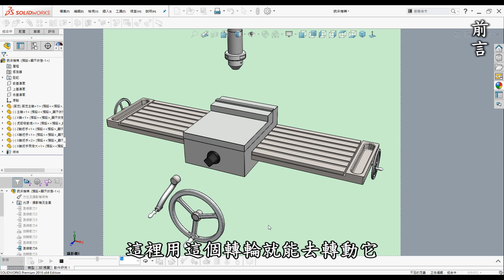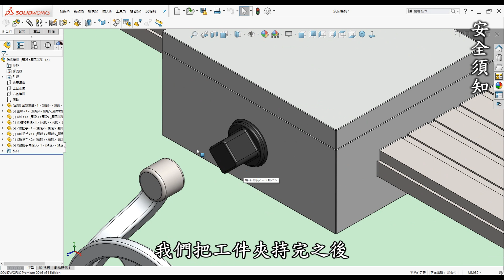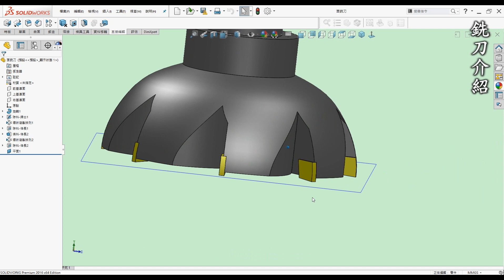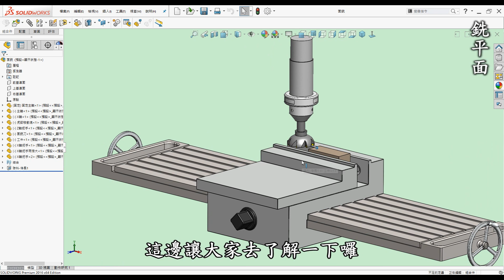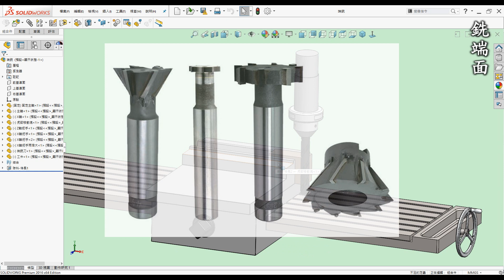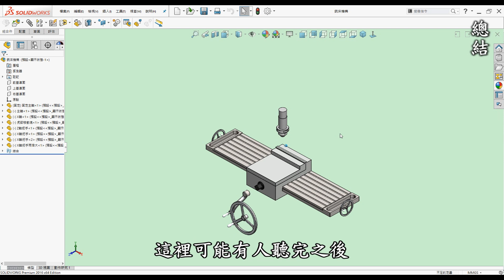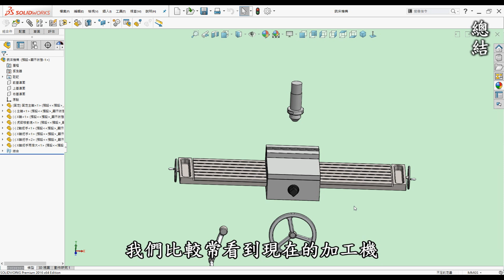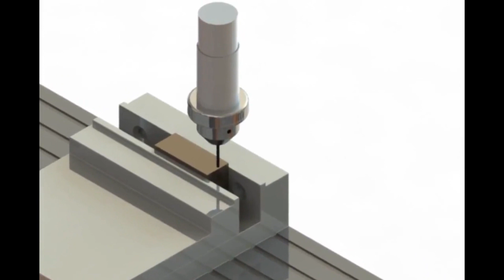銑床入門指南：初探銑床及銑刀用途與加工方式 [中英字幕]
00:00 開頭
00:20 前言
01:28 安全須知
03:11 加工方式
04:04 銑刀介紹
05:19 銑平面
06:36 銑端面
08:10 鑽孔
09:37 總結

●前言

3D列印是每一位有在使用3D軟體設計者的福音，它顛覆了以往的加工方式將虛擬3D實現出來，近幾年來普及化至家用型，讓設計者可以快速圓夢的工具。